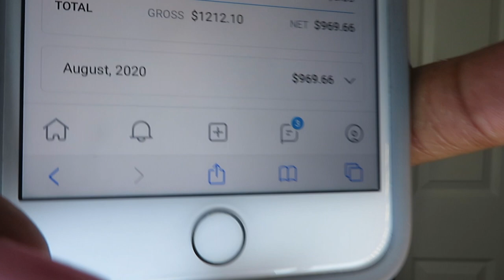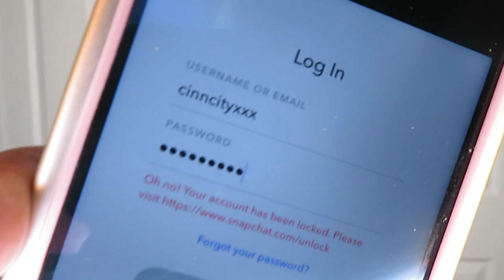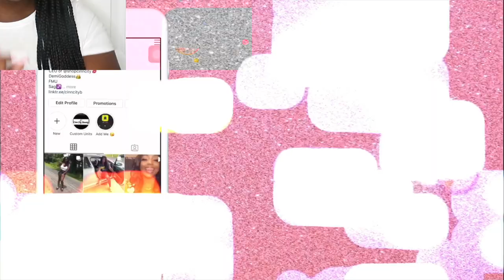I TRIED ONLYFANS FOR A WEEK AND MADE SERIOUS $$$______ !! | ONLYFANS EXPERIENCE, PROS & CONS + TIPS